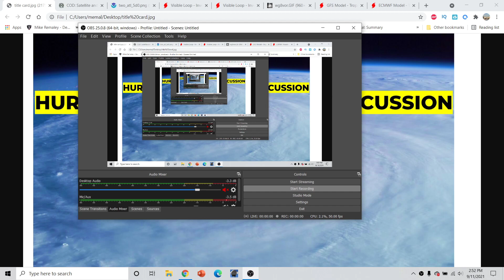Hurricane Outlook and Discussion 9/11/2021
Hurricane Outlook and Discussion 9/11/2021. The 2021 Atlantic Hurricane Season is in full swing! I go over 4 new tropical waves that could all become tropical storms during the next 5 days. I also go over the window of upcoming favorability in the tropical Atlantic and when the next storm may be forming.